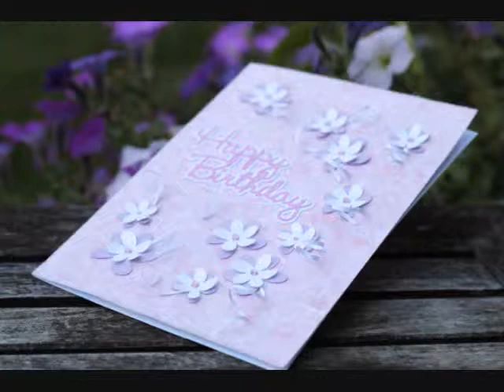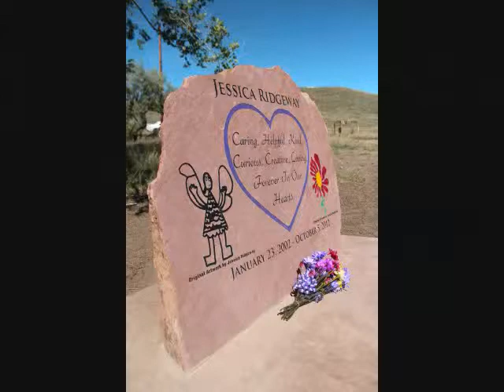Jessica Ridgeway Birthday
On Oct. 5, 2012, Jessica Ridgeway was brutally abducted and murdered just blocks away from her home in Arvada, CO.  It was a gruesome and senseless crime that rocked this serene Denver suburb and forever changed the way neighborhoods look at their children.